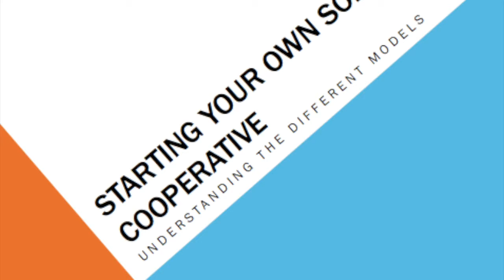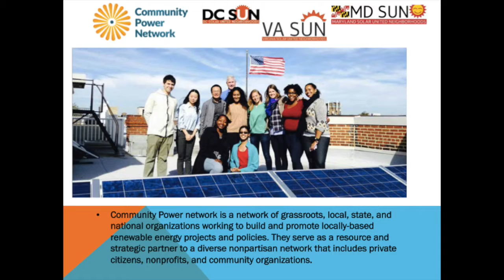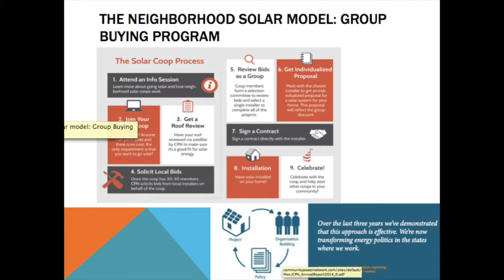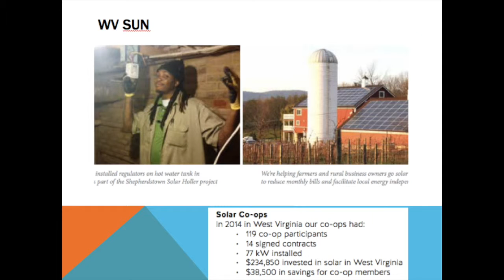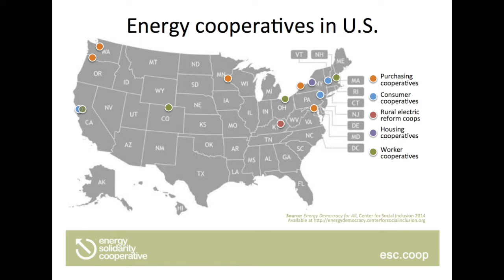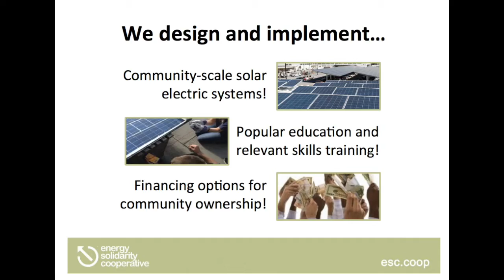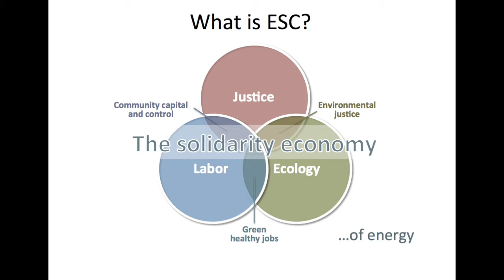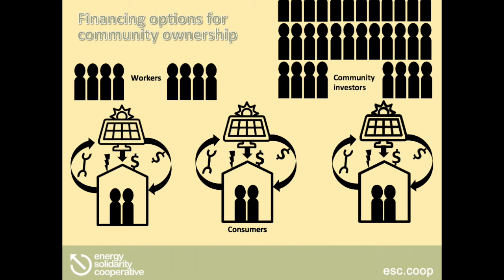Starting a Solar Cooperative Teach-in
Have you been trying to install solar panels on your roof or in your community, but are facing technical or financial barriers? To address those barriers, the Sustainable Economies Law Center hosted a teach-in at the Impact HUB Oakland on August 3rd on “Starting Your Own Solar Cooperative!” Learn from the Energy Solidarity Cooperative and Community Power Network on how to create energy resilience within your community by implementing neighborhood solar cooperatives. By going solar as a group, each participant saves on the cost of their system and gets support from their peers as they go through the process.

The teach-in will walk you through the process of creating a solar cooperative with technical expertise from successful solar cooperatives and solar cooperative incubators. This workshop assisted specifically with project workflow, how to leverage non-extractive lender financing with other community financing, and also addressed the benefits in workforce development and community empowerment of the solar cooperative model.